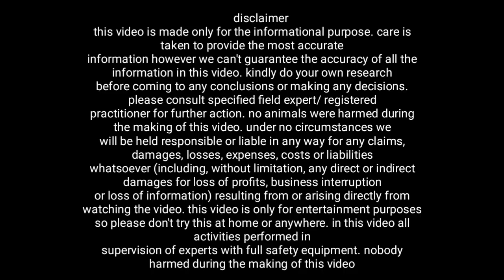கோழிகளுக்கு வரக்கூடிய நோய்கள், நோய்க்காரணி, அதற்குண்டான தீர்வு, மற்றும் அனைத்து மருந்துகளும்.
நீங்கள் மருந்து வாங்க மருந்துக் கடையை தொடர்பு கொள்ள.

SATHYA AGENCIES PALLADAM
உங்களுக்கு இங்குபேட்டர் தேவை என்றால் அழைக்கவும்

எங்களிடம் அனைத்து விதமான இன்குபேட்டர்களும் கிடைக்கும்

100 முட்டையில் இருந்து 9,000 மூட்டை வரைக்கும்.

இங்குபேட்டர் தேவைக்கு  அழைக்கவும்

DIGITEK TRIPAD